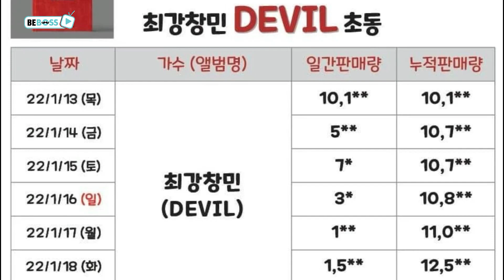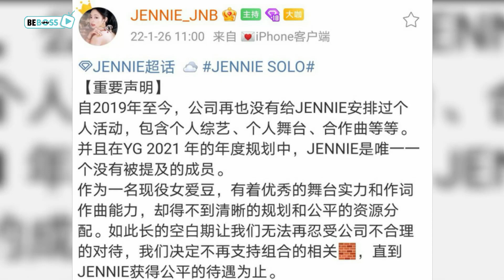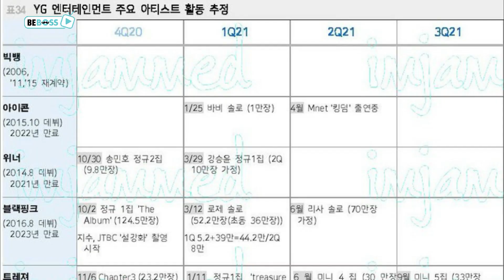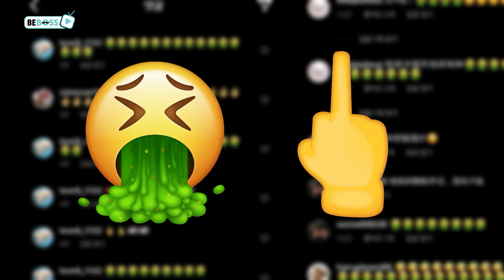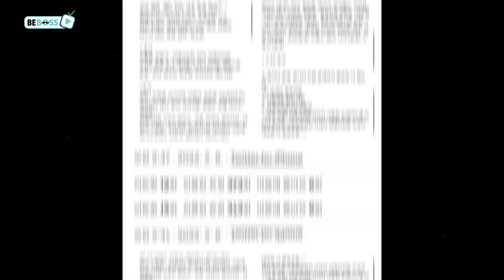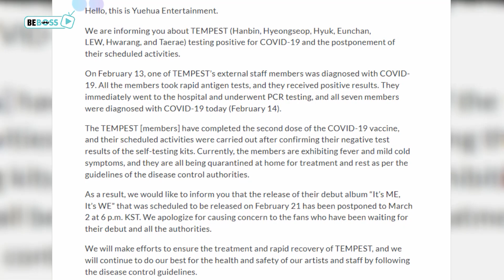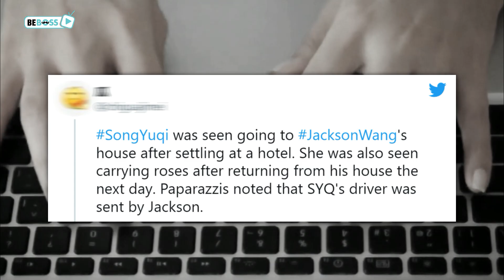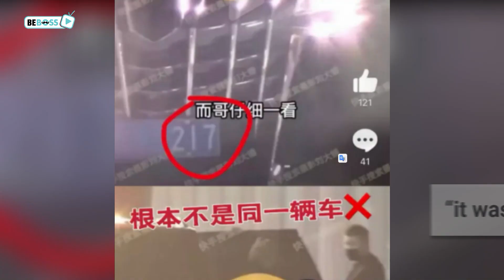Idols Who Suffered From MISFORTUNE Right At The Beginning Of 2022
While people always say “Happy New Year” when another twelve months start, it seems like such a saying never applies to the K-Pop industry as just within several weeks into 2022, many idols have already stumbled onto misfortunes that just fell out of nowhere.